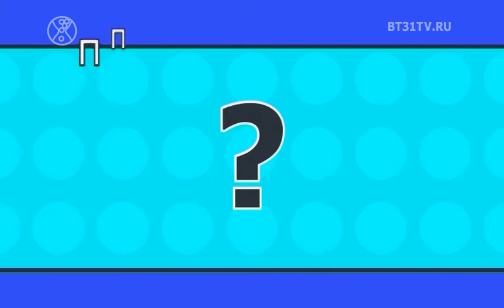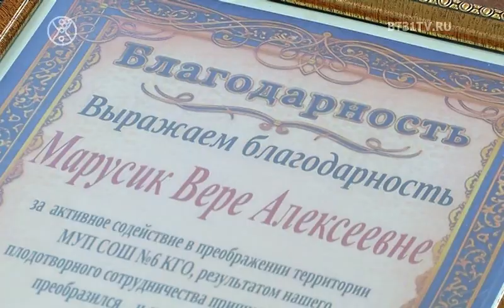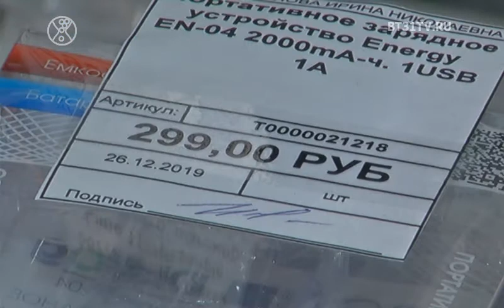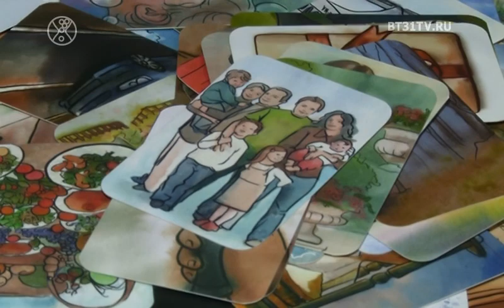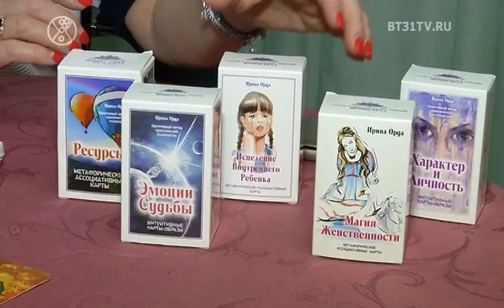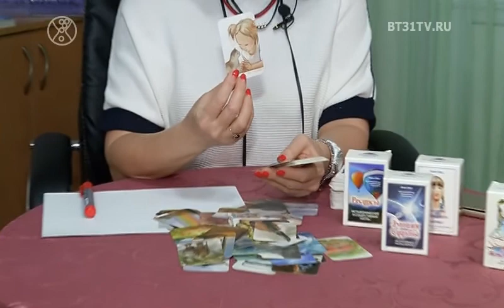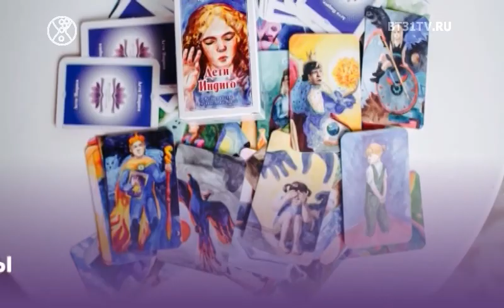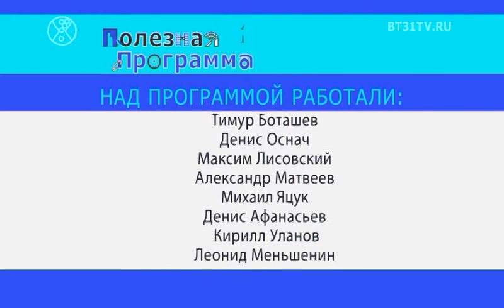Полезная Программа выпуск 188 (эфир от 24.03.2020)